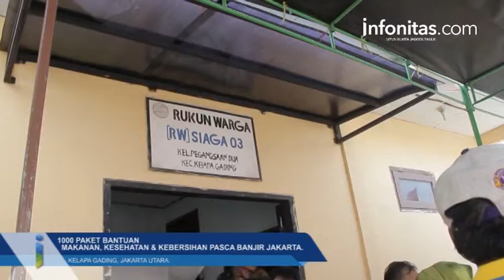Lions Club Bagikan 1000 Paket Bantuan Makanan, Kesehatan & Kebersihan Pasca Banjir Jakarta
Minggu (4/3/2018). Lions Club International distrik 301-A1 adakan Bakti Sosial dengan membagikan 1000 Paket bantuan Makanan, Kesehatan dan Kebersihan Pasca Banjir Jakarta di RW 03 Pegangsaan, Kelapa Gading, Jakarta Utara.

Videographer : Malik Maulana
Editor Video : Budi Hermawan